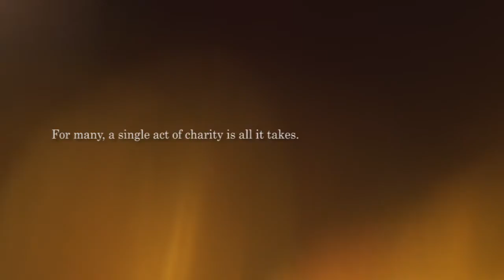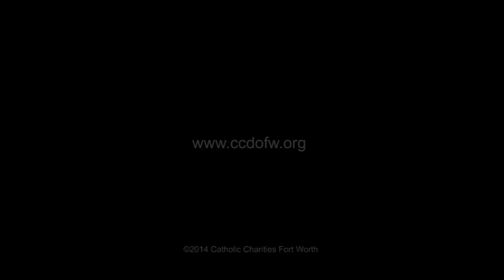CCFW - Creating Hope - Transportation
Producer/Director: John H. Reynolds
Production Company: Middlin' Creative